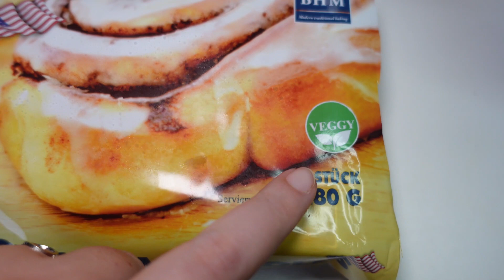FOOD NEUHEITEN November 2022 im Live Test | leckere neue Favoriten die du kennen musst | Food Haul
Ich teste mit euch Food Neuheiten im November. Im Live Test sind super leckere Favoriten dabei, die echt gut gelungen sind. Unter den Food News gibt es Backwaren Zimtschnecken, Fisch von Iglo, Süsses wie Giotto und eine Limited Edition von Müller.  Mit einer Ausnahme sind mega leckere Neuheiten in diesem Food Test zu sehen 😋👍
Kennt ihr einige der Neuheiten schon?

Gern auch ein Kommentar, denn ich freu mich immer sehr von euch zu lesen :)

► Schon gesehen? ◄